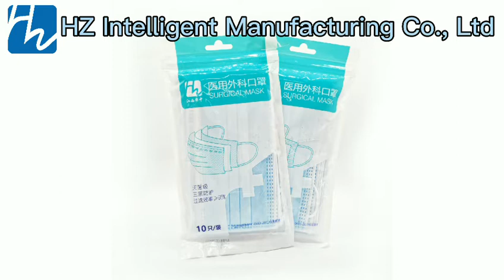disposable 3 ply surgical mask packaging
disposable 3 ply
disposable 3 ply face mask
disposable 3 ply surgical mask
disposable 3ply medical face mask